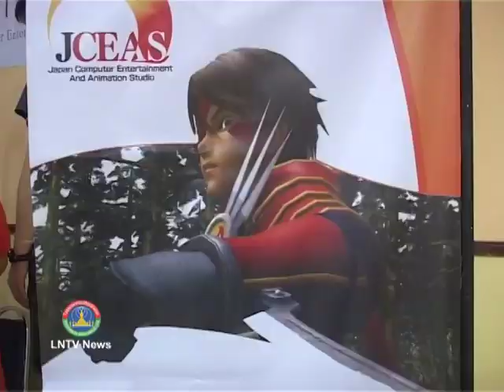Lao NEWS on LNTV: 4th Lao Cosplay Contest' promotes cultural exchange.23/6/2014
VO 4th Lao Cosplay Contest' promotes cultural exchange
INTRO: The Japanese Embassy in Laos in cooperation with the Ministry of Information, Culture and Tourism and Japanese company, Negibose, held an event for cultural exchange entitled 'Comic Party in Vientiane' at Lao-ITECC last Saturday.